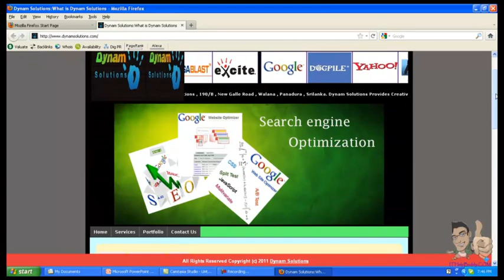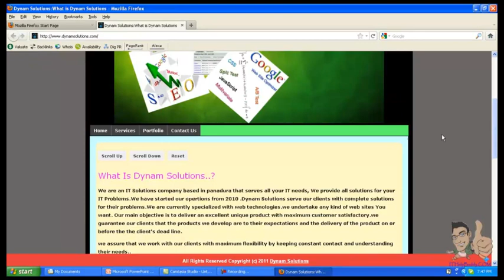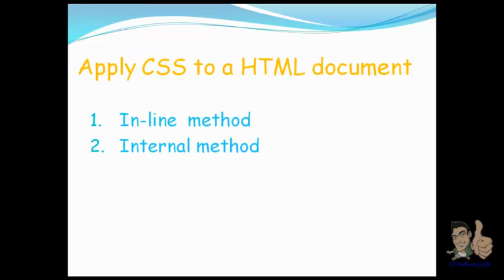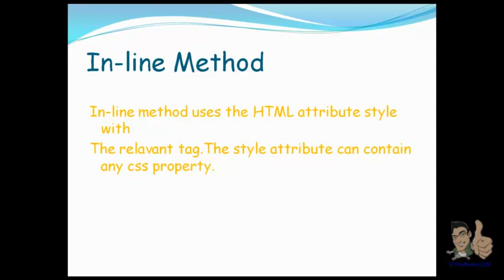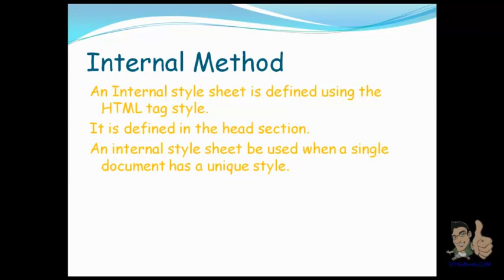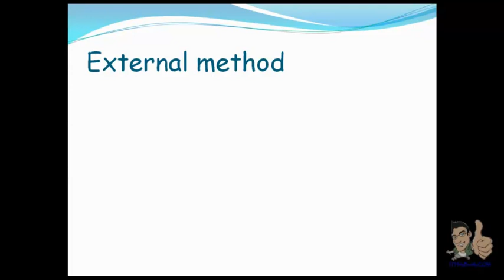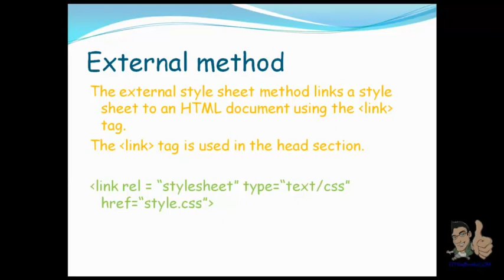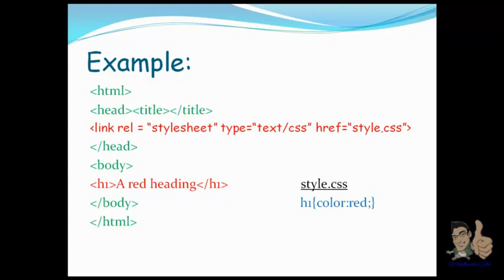Introduction to CSS.mp4